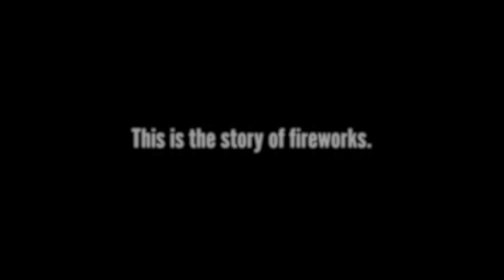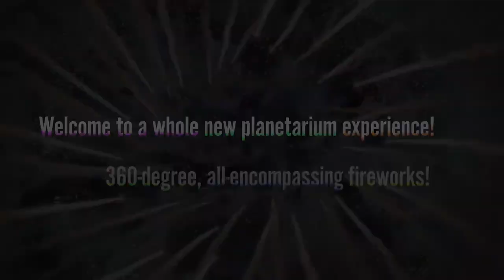HANABIRIUM trailer for planetarium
HANABIRIUM What are fireworks for?

This is the story of Japanese fireworks.

◆Just below the fireworks! Miraculous, live-action footage

The "Hanabi-rium360©" is a state-of-the-art show including 5,000 fireworks specially designed for the Fulldome,
These fireworks can be shot 360 degrees in all directions.
It's as if you are looking up at the stars.
For safety reasons, we recorded the view just below the launch site, where only pyrotechnicians are permitted.
"The result is an amazing, live-action video. You can also enjoy the smoke as it wafts delicately in the wind.

◆The story of skill, culture, and history behind the "stars"  firework display.

 In the field of pyrotechnics,
small, circular rounds containing gunpowder and other chemicals are referred to as "stars".
This technology skillfully exploits the chemical "flame coloration reaction",
which shows different colors depending on the element being heated. "Stars" can thus create various shapes in the night sky depending on the configuration.
Did you know that the history of fireworks in Japan dates back to the time of Ieyasu Tokugawa, the first shogun of the Edo period?
During this time, gunpowder technology made great advances.
For more than 400 years, pyrotechnicians have been risking their lives for beauty.
Indeed, children and adults alike can learn valuable lessons from fireworks.

【Planning / Production / Copyright】Nihonbashi Marutamaya Co., Ltd.